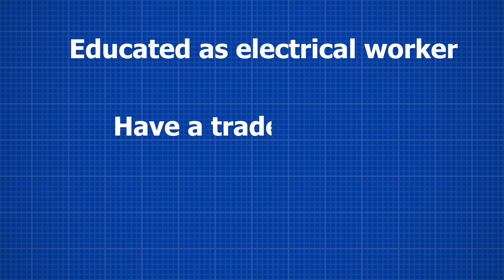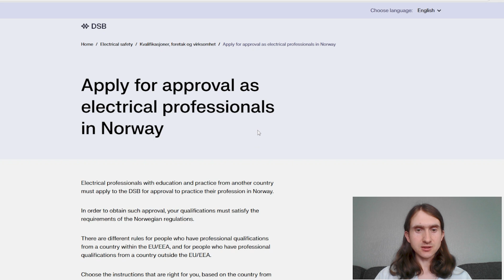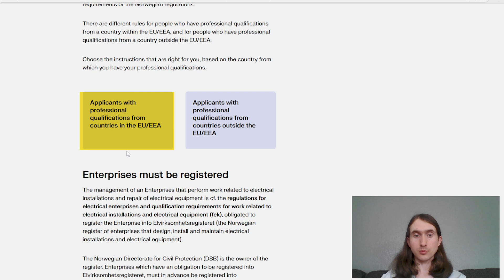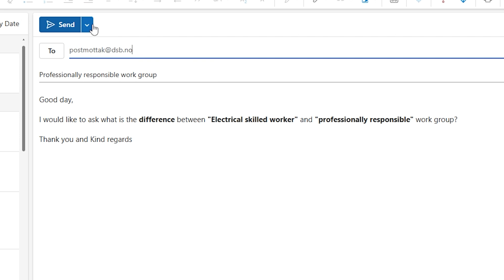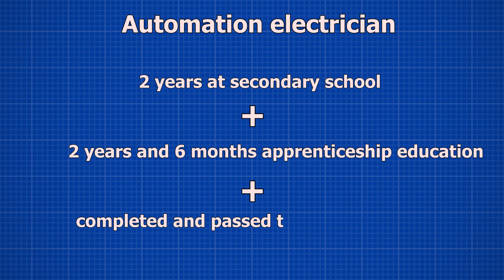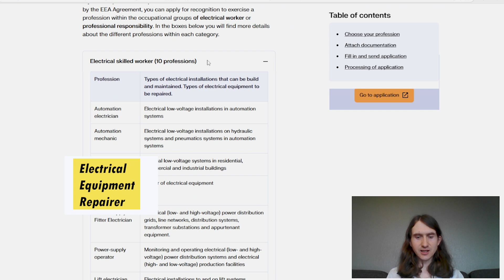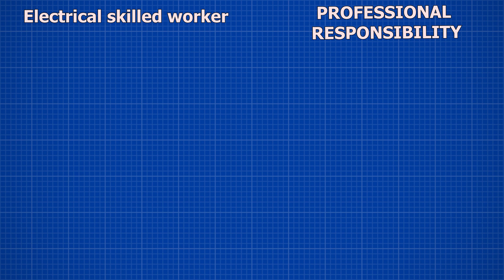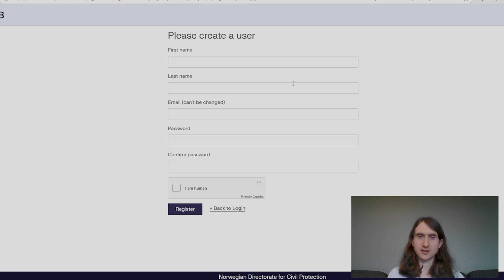How to get approval to work as an Electrician in Norway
00:00 intro
00:53  What is "Electrician" in Norway?
01:09  What is "DSB"?
01:55  Important update
02:32  Applicants groups
03:00  Work groups
03:28  Difference between work groups (answer from "DSB")
03:57  Proffesional responsibility professions
04:15  Electrical skilled worker professions
04:45  Your education = Norwegian education
05:33  Vilbli.no
06:28  What is my profession?
06:59  Required documents
07:45  Important! References from employer
08:36  DSB account
08:58  Questions and answers
09:03  What is the case processing time?
09:17  Do I need to translate the original documents?
09:36  What format should the attached documents be in?
09:48  "I made a mistake in my application"
10:19  "Can I contact "DSB"?
10:28  experience only outside Norway
10:37  "At least 1 year of experience"
Electrical-safety/kvalifikasjoner-foretak
-og-virksomhet/Apply-for-approval-as-electrical-professionals-in-Norway/

Requirements for the electrical skilled workers.

Any person who installs or maintains electrical installations shall have a trade certificate inelectrical subjects that is relevant to the tasks he/she is to perform, cf.fek section 6first paragraph.

Requirements for the professional responsible (fek section 7).

Any person who has the professional responsibility for work related to electrical installations shall hold a relevant Master's or Bachelor's degree or have a two-year Tertiary Vocational education with a relevant trade certificate. In addition, at least three years relevant practical experience gained after completion of the professional education is required.
Any person who has the professional responsibility for design, building and maintenance of electrical installations owned by others, shall have passed a special qualification test administered by DSB.